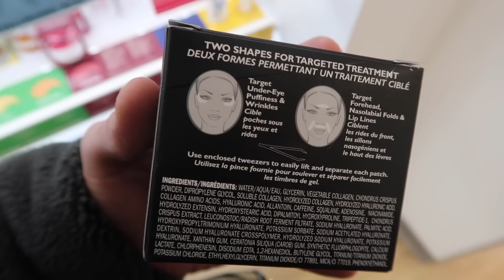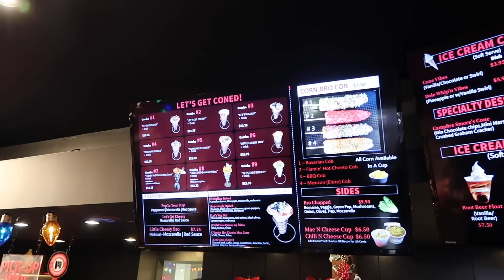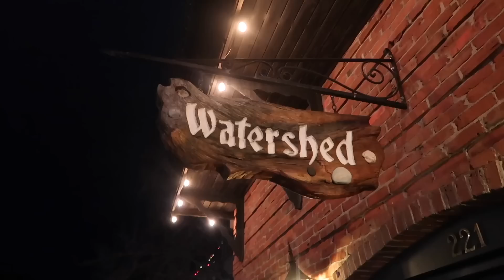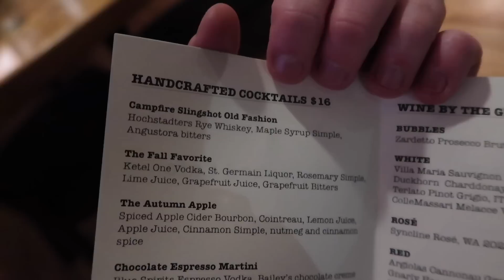Moving HOTELS, ULTA Haul, ROMANTIC Meal - VLOGMAS DAY 17